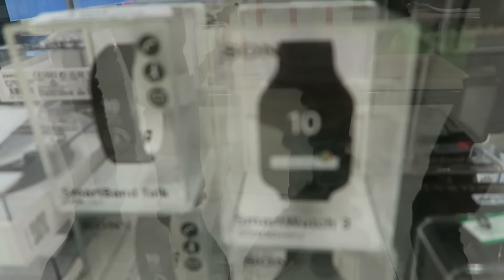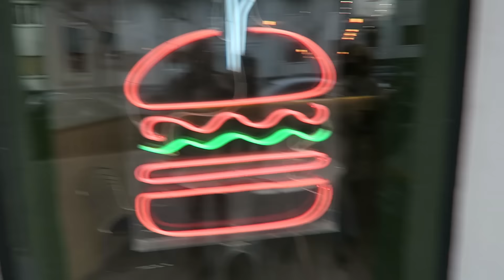SORPRESA PARA RAQUEL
Wasted Education - Anders Bothén.
The Sky Changes - Gunnar Jhonsen.

Grabado con Canon G7X.
Editado con Adobe Premier.

¡Gracias!